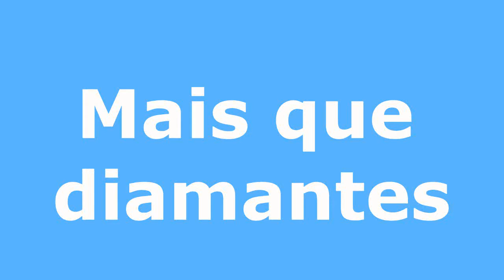Mais que Diamantes-Música